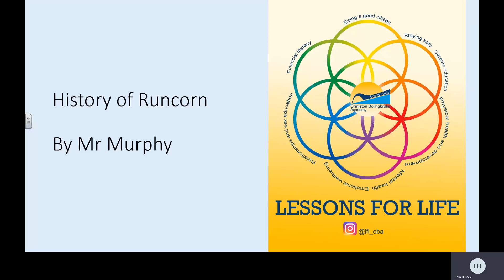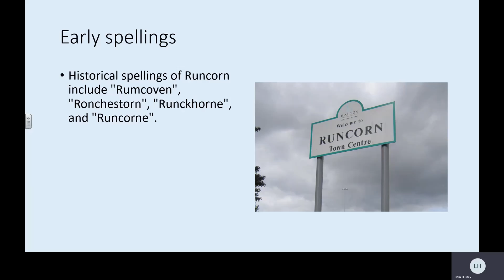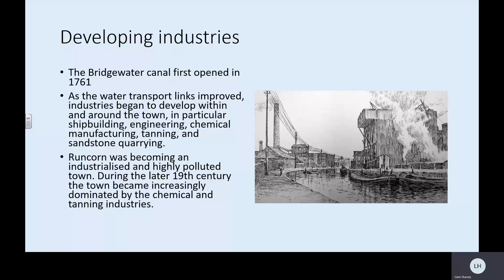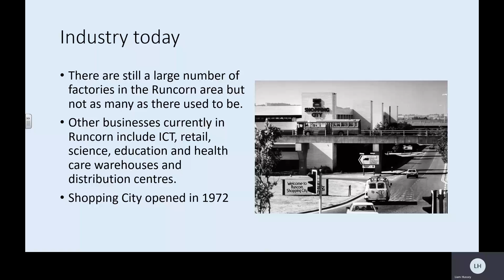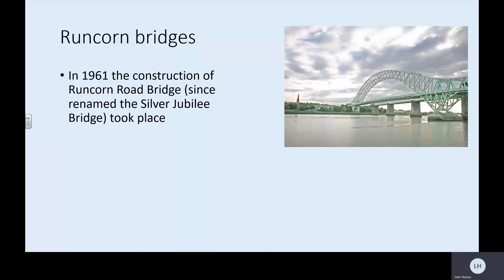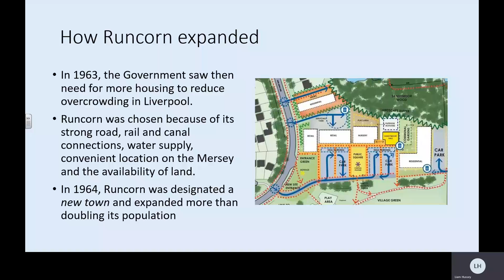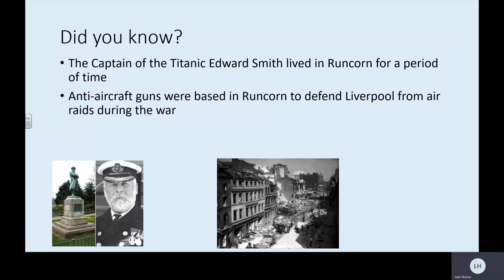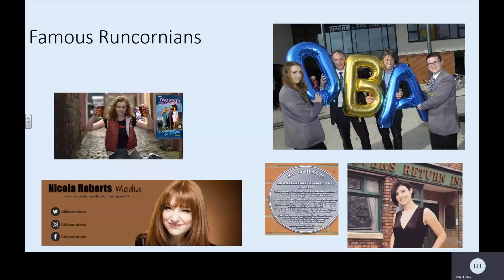History of Runcorn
A short video about the history Runcorn, Cheshire. This was produced as part of the Lessons for Life curriculum at Ormiston Bolingbroke Academy.

This  video was made in collaboration between Lessons for Life Coordinator Mr Hussey and History teacher Mr Murphy.